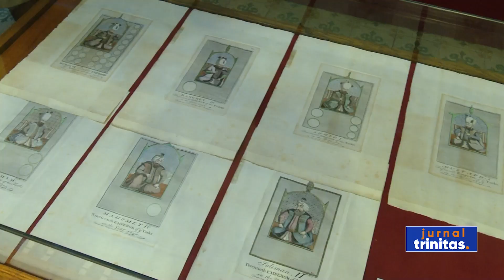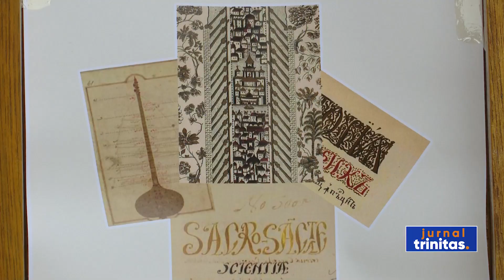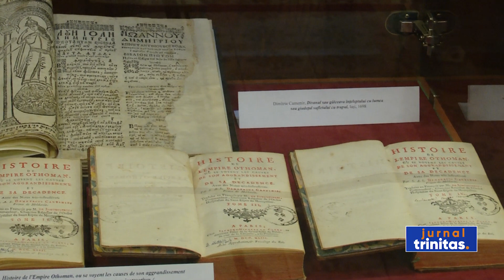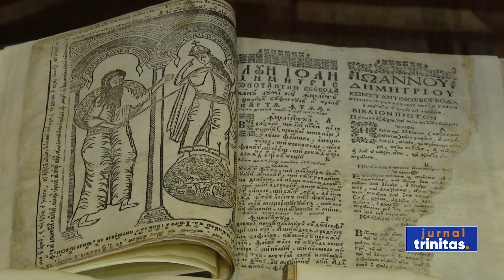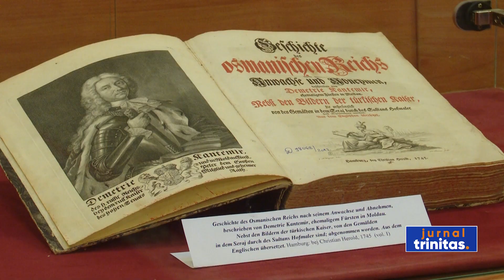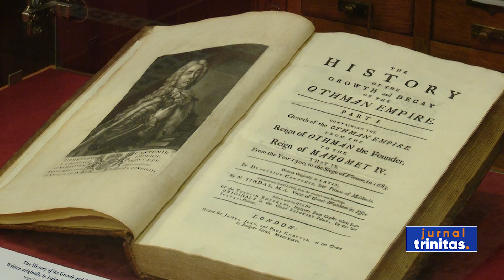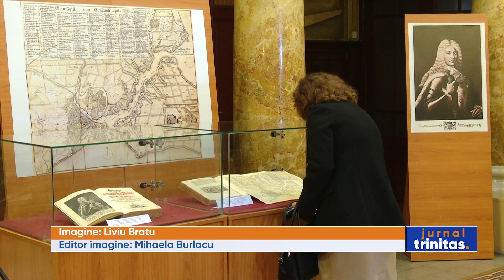Dimitrie Cantemir, comemorat de Biblioteca Sfântului Sinod și Facultatea de Litere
„Numele mari se formează cu litere” este sloganul Facultății de Litere a Universității din București, care marchează, în această perioadă, printr-o serie de evenimente științifice și culturale, 160 de ani de existență. Din programul aniversar a făcut parte și evenimentul „Dimitrie Cantemir - contemporanul nostru de 300 de ani”, desfășurat astăzi atât la sediul instituției de învățământ universitar, cât și la Biblioteca Sfântului Sinod.